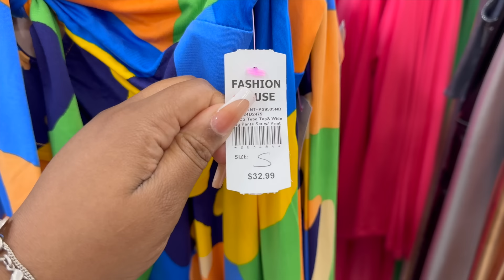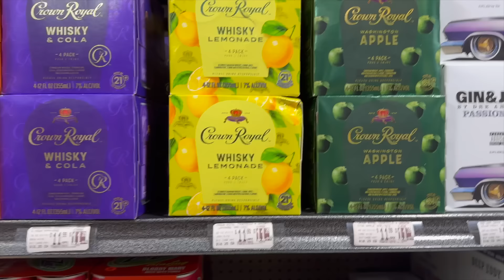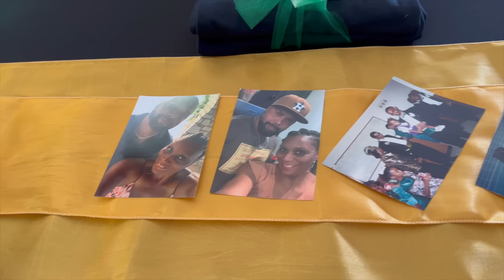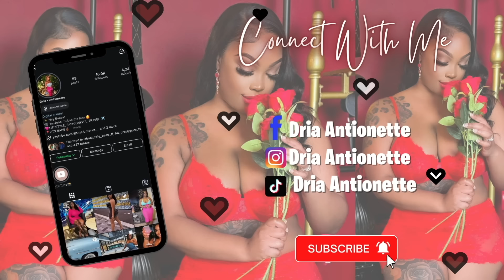BERYL STORM HIT HOUSTON + ANNIVERSARY POOL PARTY + FINALLY GOT MY WISDOM TOOTH PULLED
Fetch Rewards: Code-N1WGJ8
Camera: Sony Alpha ZV-E10
Tripod: Sony Tripod

Amazon StoreFront

Amazon nail growth